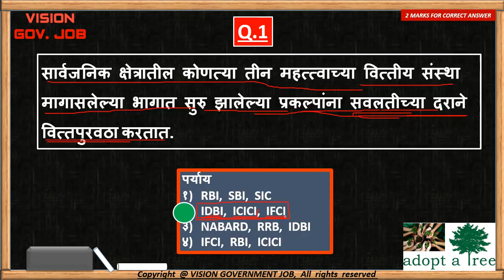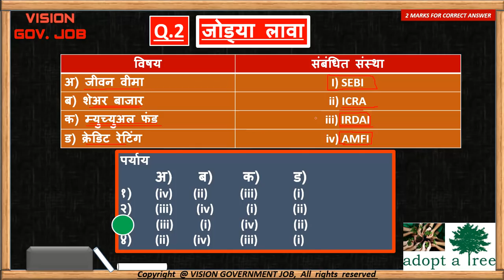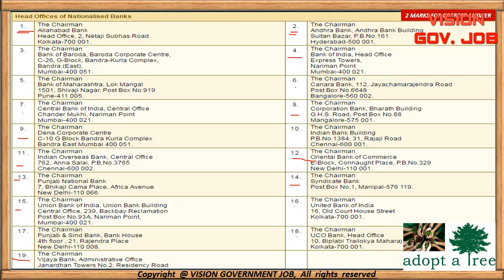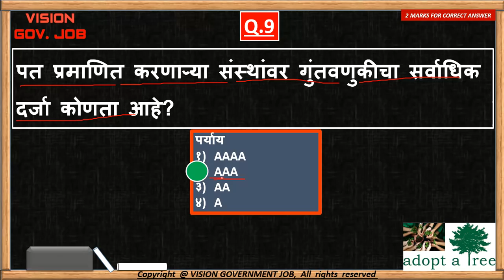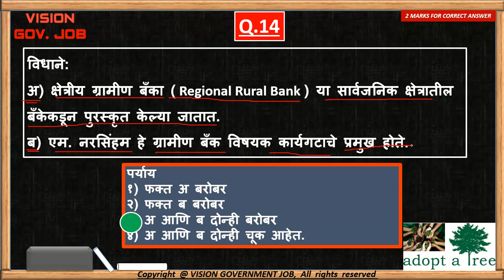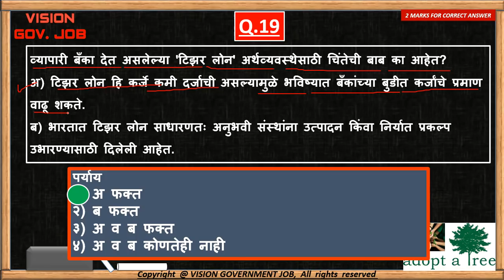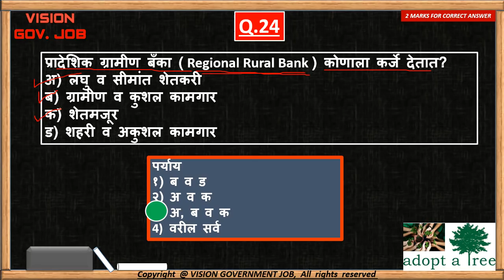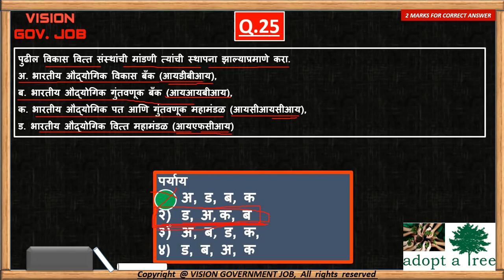|| Economics || Banking Sector || for mpsc upsc sti psi asst exams ||